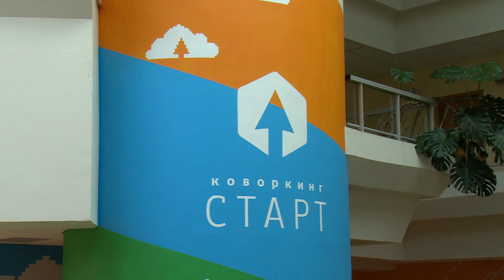Первый выпуск слушателей состоялся в школе компьютерной грамотности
Первый выпуск слушателей состоялся в школе компьютерной грамотности в Щелкове. Занятия для ветеранов труда, вооруженных сил и правоохранительных органов, пенсионеров проходили в специализированном классе в коворкинг-центре «Старт» на Комсомольской улице. Первая группа из 12 человек занималась несколько недель под управлением IT-специалистов.